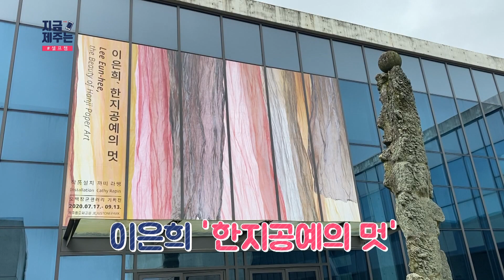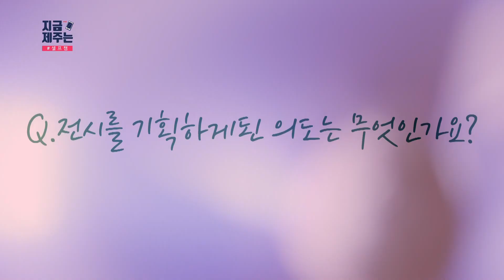[20년 7월 24일] 지금 제주는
장소 : 제주돌문화공원 - 이은희 '한지공예의 멋'

주소 : 제주 제주시 조천읍 남조로 2023 교래자연휴양림

비고 : 7월 17일부터 9월 13일까지 개최되는 이 전시회는 전통 한지 공예 기법인 줌치 기법을 기반으로 작업한 75점의 작품을 선보이고 있음